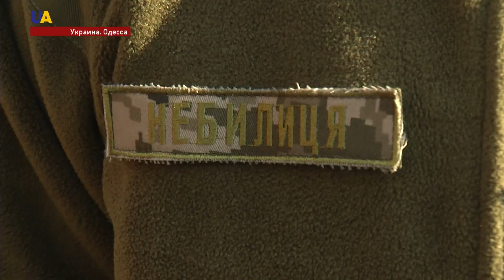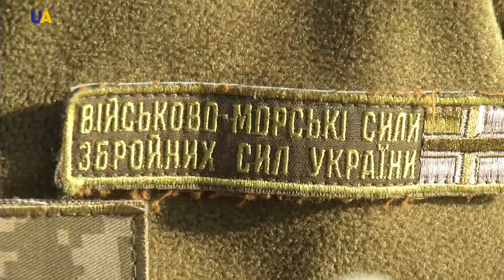Современная техника для военного флота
Четыре новых бронированных артиллерийских катера готовят к  испытаниям.
Судна получат официальные имена и присоединятся к старшим братьям –  «Бердянску» и «Аккерману».
У штурвала «новичков» - станут молодые ребята.
Они уже успели продемонстрировать мужество и доказать свою верность стране.